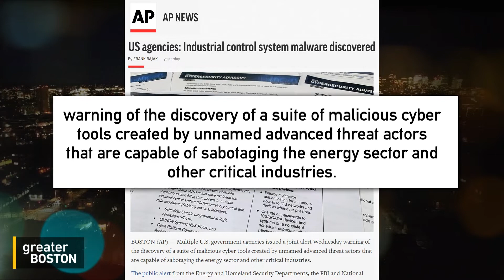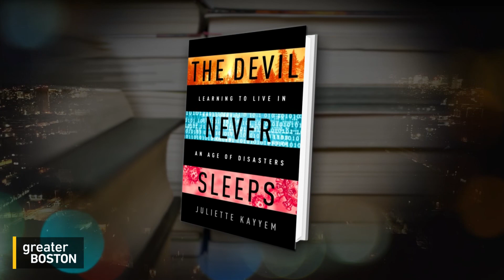Juliette Kayyem on how we can prepare for the next disaster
In her new book, ‘The Devil Never Sleeps: Learning to Live in an Age of Disasters,’ security expert Juliette Kayyem outlines how we can stay prepared for natural and man-made disasters. She joined Jim Braude to discuss the biggest threats we face today.